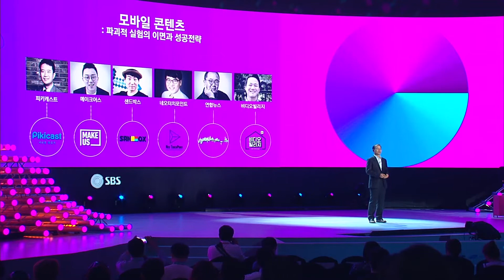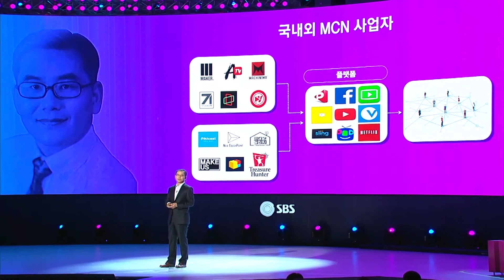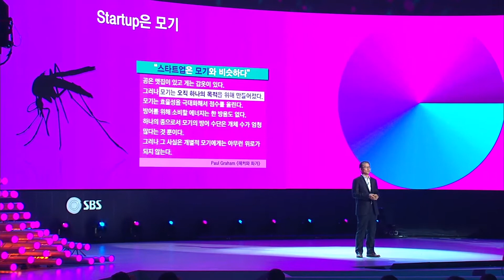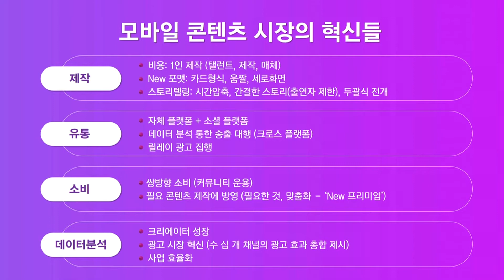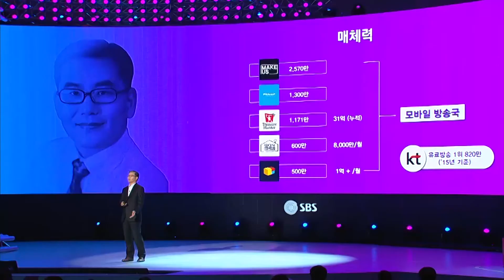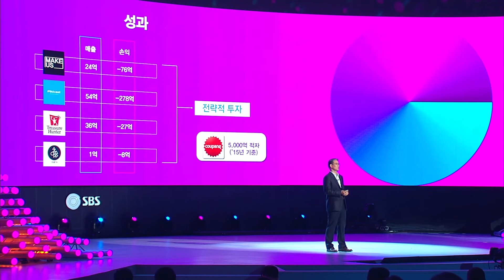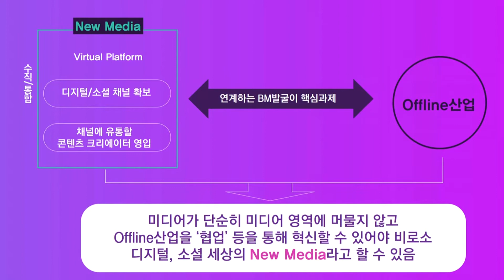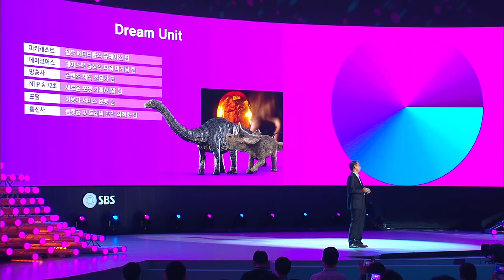[SDF2016] 모바일 콘텐츠 : 파괴적 실험의 이면과 성공전략 - 이성춘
＂자막 누르는 걸 잊지 마세요＂
* Don’t forget to hit the CC button for subtitles.

새로운 경쟁자들의 기세가 무섭다. 최근 석 달간 YouTube에 올라온 동영상의 수는 지난 60년간 방송했던 기존 미디어사업자 영상물의 총량을 넘어섰다. TV가 영화를 밀어냈던 것처럼 모바일/인터넷 콘텐츠는 '영상의 주인' 자리까지 넘보고 있다. 이 세션에서는 한마디로 정의할 수 없는 다양한 모바일/인터넷 콘텐츠에 대해 읽어보고자 한다. 모바일/인터넷 콘텐츠의 성공 문법을 파헤치고 더 나아가 미디어 산업의 미래 또한 내다보고자 한다.